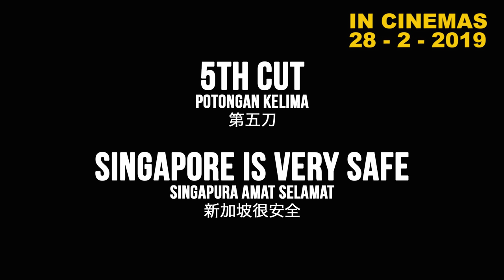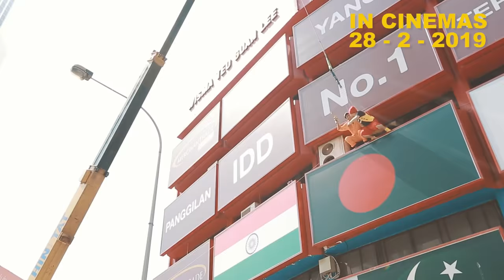Kenapa dipotong?! Namewee discovered The 5 Censored Scene in Movie [BANGLASIA] 黃明志公開[猛加拉殺手]電影中被剪的五刀